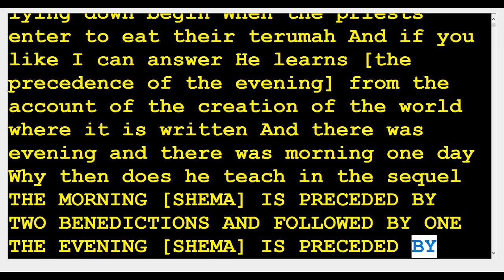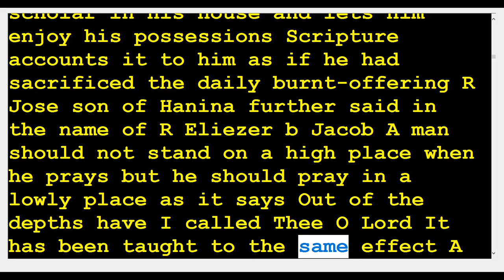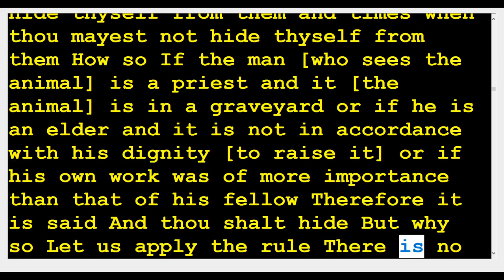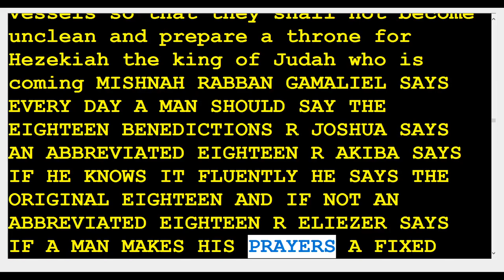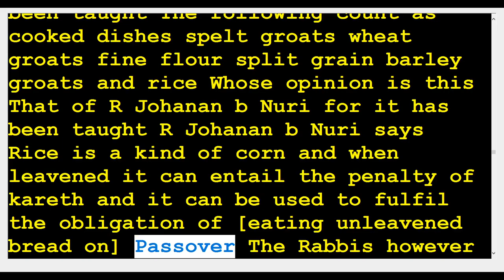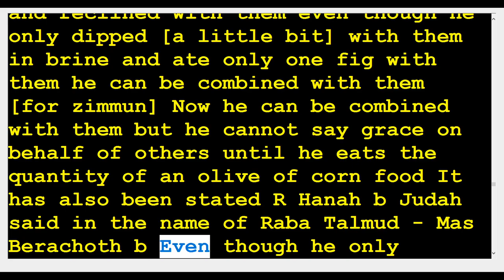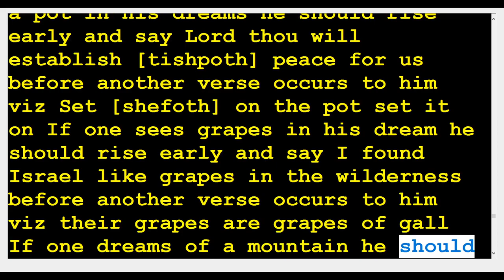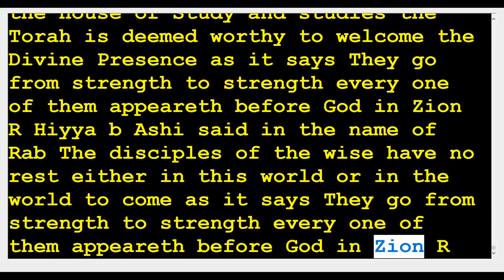Talmud 1 Berachoth - Benedictions 64 Talmud